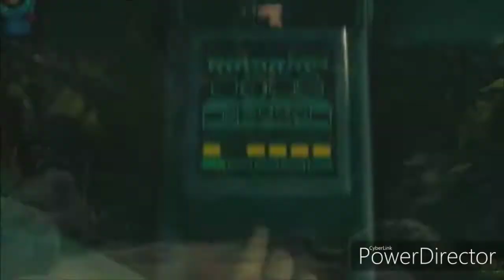Youngmee Throws A Pie At The Queen Of Hearts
For TheCartoonMan12 To Use The Scene